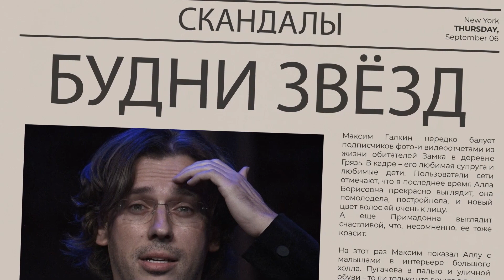Кадыров заявил о необходимости прекратить войну в Украине